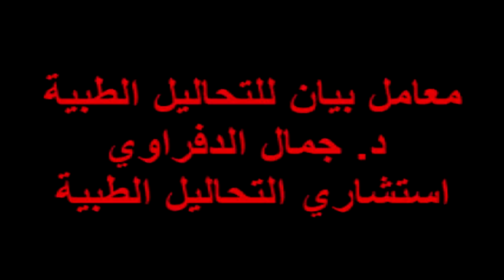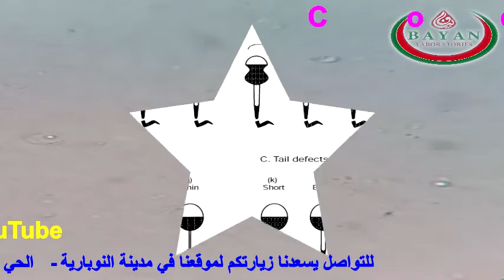تحليل السائل المنوي ... Code A1117B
معامل بيان الطبية بالنوبارية اختيارك الصح..!!!